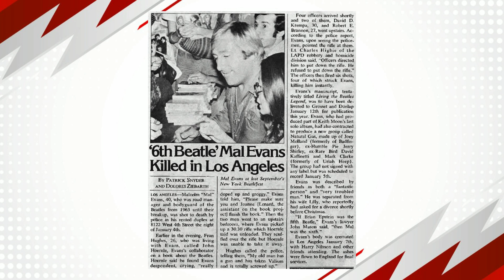The Tragic & Mysterious Death Of Beatles' Roadie Mal Evans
Author Ken Womack ("Living the Beatles Legend: The Untold Story of Mal Evans") tells the tragic story of the tragic & mysterious death of Beatles roadie Mal Evans. For a backstory, below is an article by Ultimate Classic Rock's Jeff Giles:

To Beatles fans who pined for an opportunity to be closer to the band, their road manager-turned-personal assistant Mal Evans might have seemed like one of the luckiest guys on Earth — but his luck ran out Jan. 5, 1976, in a bizarre confrontation with Los Angeles police that ended in his death.

Evans first spotted the Beatles during a show at the Cavern Club in Liverpool, and after striking up a friendship with George Harrison, he got his first band-related gig when Harrison recommended that the club owner hire Evans to be the doorman. Big but gentle, he made a perfectly imposing presence, and by 1963, he'd come on board as the group's full-time bodyguard.

That job quickly turned into Evans becoming the Beatles' road manager, where he worked in concert with Neil Aspinall to ensure that every aspect of the band's travel time was as enjoyable as possible. From driving the group to gigs and lugging gear to setting up the venue and making sure they had whatever they needed, he quickly became an essential part of their inner circle — even if his salary didn't necessarily reflect his importance.

Over time, Evans appeared in Beatles movies and contributed to various albums in a number of ways, from adding odd sound effects — like ringing the alarm clock on "A Day in the Life" — to helping organize the various celebrity portraits for the front cover of Sgt. Pepper's Lonely Hearts Club Band. After the Beatles ceased touring and started Apple Records, he was officially promoted again, becoming the band's personal assistant and fulfilling a variety of label-related tasks — including discovering Badfinger and producing some of their early recordings.

As the band splintered, however, Evans' role with Apple sputtered to a stop. He was fired (and later reinstated) by manager Allen Klein, and ultimately ended up moving to Los Angeles after separating from his wife. While living there, he became part of the loose confederacy of rock vets who formed the backdrop for John Lennon's "lost weekend" period, becoming particularly close with Harry Nilsson.

During this period, Evans was also working on his memoirs, which were to be titled Living the Beatles Legend and were scheduled to be delivered to his publishers on Jan. 12, 1976. Unfortunately, he also suffered periods of deep depression, exacerbated by career setbacks (he was Keith Moon's first choice to produce his solo album, but was ultimately fired) and feelings of isolation.

It all came to a head on Jan. 5, when Evans is said to have phoned his co-writer, John Hoernie, and — while drunk and under the influence of Valium — conducted a conversation that left Hoernie worried enough that he headed over to Evans' apartment. After Hoernie arrived, Evans brandished a weapon — whether it was an air rifle or an actual rifle remains contested — and his girlfriend, Fran Hughes, called the police. Refusing to drop his gun after officers arrived on the scene, Evans was shot and killed.

NOTE: According to Womack, the often-reported date of Evans' death has been incorrectly reported as January 5th but is actually January 4th.

Listen to the entire interview with Ken Womack on your favorite podcast platform: